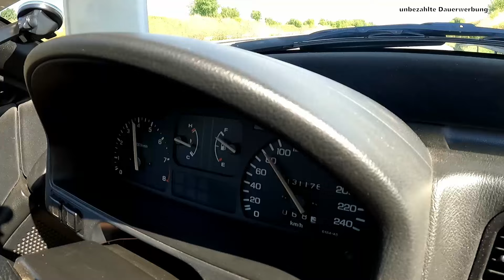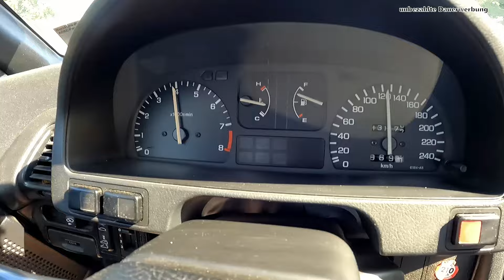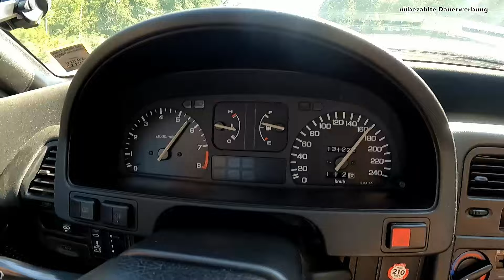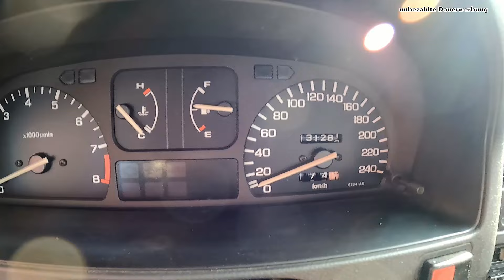Honda CRX ED9 - Japanisches Sparwunder? | Verbrauchstest 2024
Klein, leicht, flach, wendig - der Honda CRX zeigt, dass es nicht viel Auto braucht, um Spaß zu haben.
Aber wie viel Benzin verbraucht er?

Wollt ihr euer Auto bei Youtube sehen? Schreibt mir gern, per Mail oder auf Instagram!

Wenn ihr die Videos gut findet, würde ich mich über ein Abo + Like freuen - und nicht vergessen, die Glocke zu aktivieren!

Ihr denkt "ganz normale Autos" sind langweilig?
Ich zeige euch, dass auch die Autos für Jedermann & Jederfrau manchmal charmante Überraschungen bereithalten - und dass jedes Auto seinen eigenen Charakter hat - der manchmal ziemlich "menschlich" ist!

Hier gibt es:
- Probefahrten mit neuen und alten Autos
- technischen Background anschaulich erklärt
- ganz viel Emotion und Herz, auch für ganz "normale" Autos!

Bilder in diesem Video:
privat